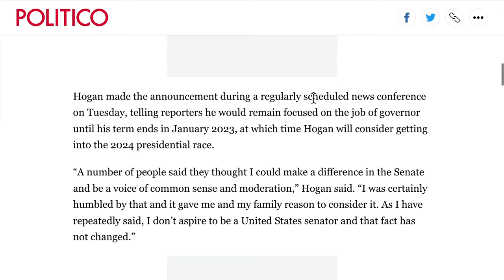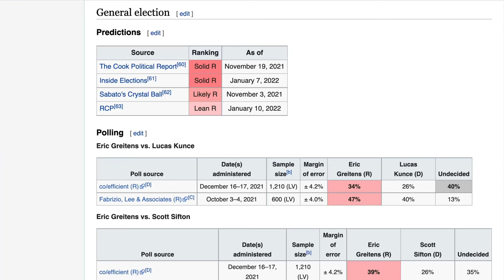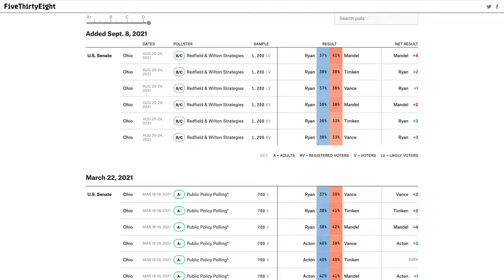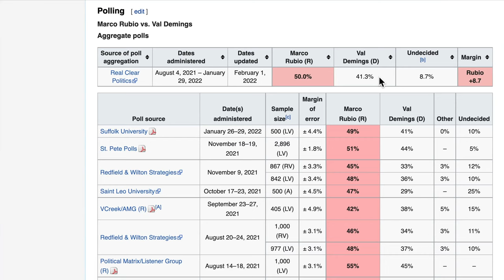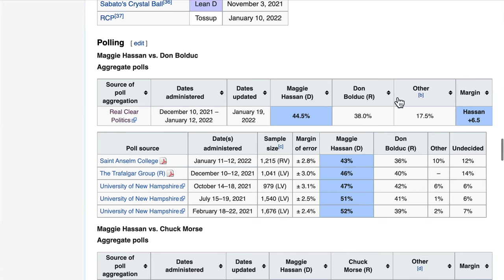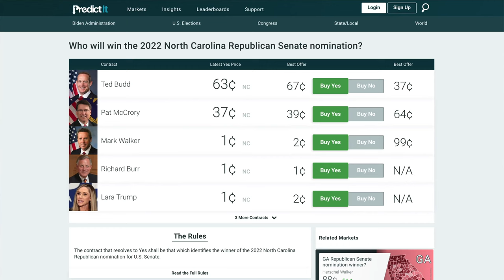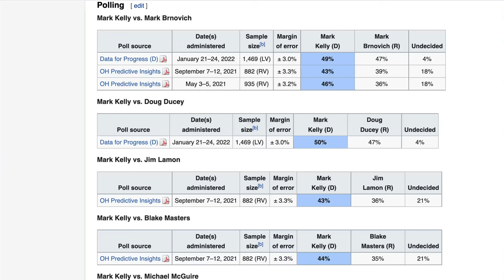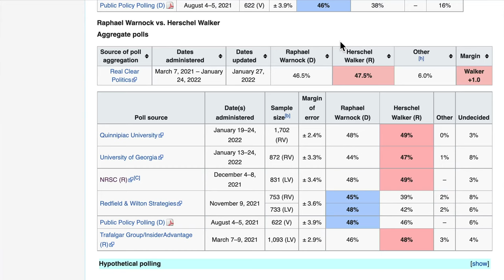Updated 2022 Senate Map Prediction (Feb. 2022) | 2022 Election Analysis